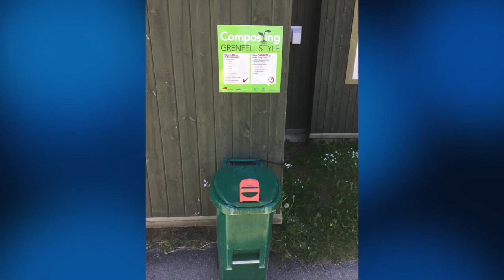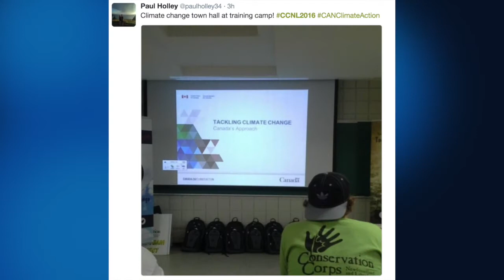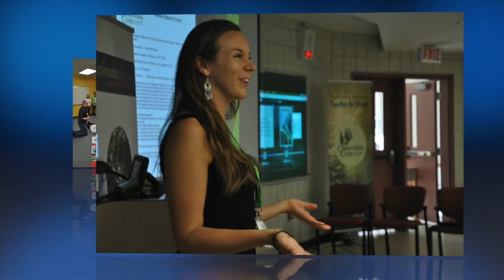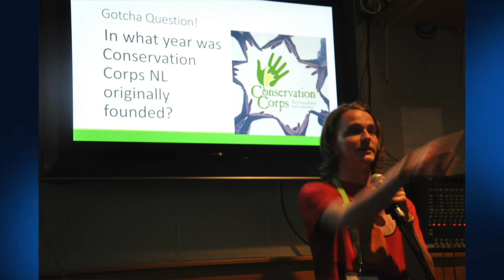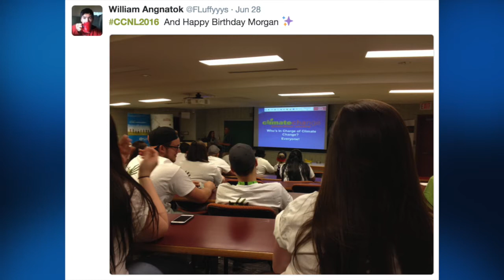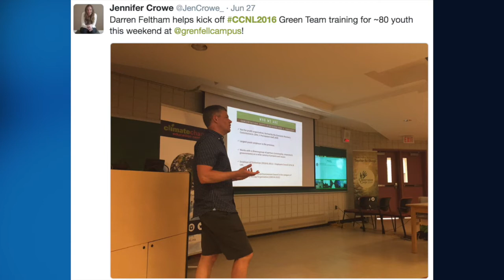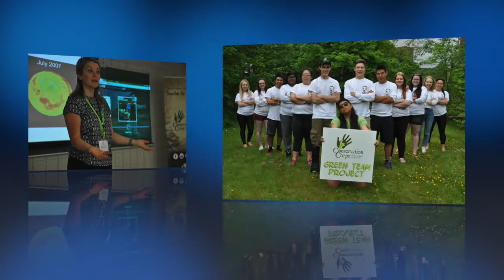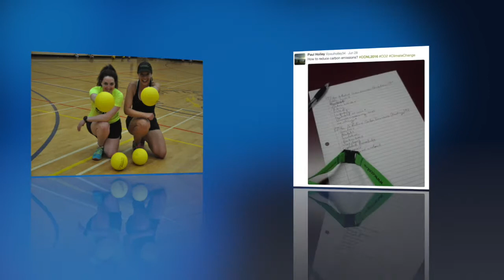Green Team Training Camp 2016